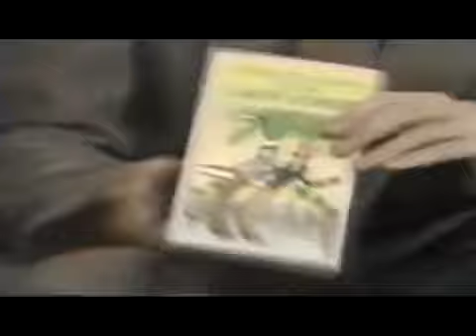All My Children 12/26/1986